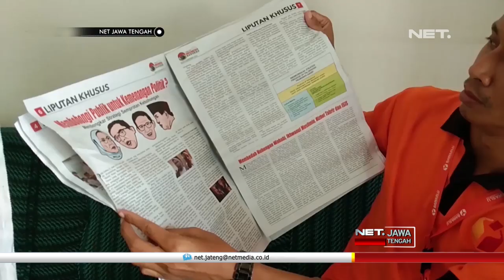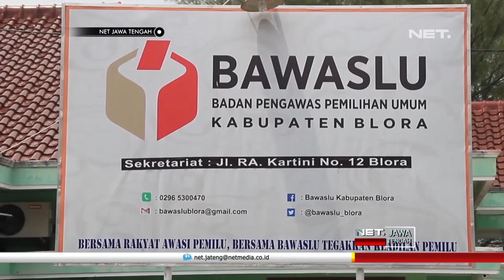Tabloid Provokatif Ini Beredar Di Masjid Jelang Pemilu - NET JATENG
Tabloid yang beredar luas di Kabupaten Blora ini, berisi berita yang dianggap menyudutkan pasangan calon presiden nomor dua yakni Prabowo dan Sandi. Puluhan tabloid tersebut diedarkan via kantor pos ke sejumlah masjid di Kabupaten Blora, dengan mencantumkan alamat pengirim dari pondok melati Bekasi. Ada lima puluh eksemplar yang diamankan oleh Badan Pengawas Pemilu, BAWASLU Blora. Puluhan tabloid tersebut, dikumpulkan dari dua puluh lima masjid di Kabupaten Blora.

“Kita sedang kumpulkan sekitar ada 50 eksemplar di 26 masjid, yang sudah laporkan ke kita Kecamatan kota dan Bogorejo. Isi tabloid ini secara sepintas ini memang ada konten-konten dibuat untuk kepentingan pilpres salah satu calon ini kelihatanya begitu baru sepintas nanti kita akan bedah bersama tim.”Ujar-TULUS MARIONAN-Ketua Bawaslu Blora

Isi dari tabloid tersebut berpotensi membuat warga resah, karena mempunyai tujuan untuk menyudutkan salah satu pasangan calon. Hingga saat ini, bawaslu masih dilakukan penelusuran ke berbagai daerah seluruh blora, dengan dibantu pihak kepolisian.